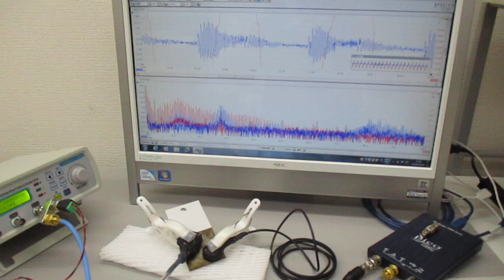超音波プローブの発振制御による表面検査技術 Ultrasonic-labo